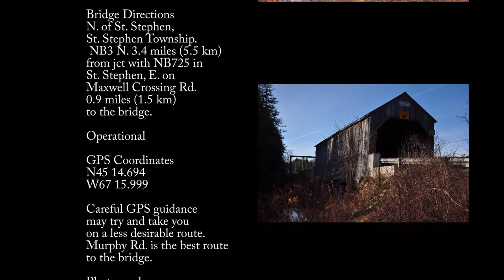Covered Bridge N.B. - Maxwell Crossing Covered Bridge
Maxwell Crossing or Dennis Stream #3
Kings County, N.B.
Constructed in 1910. Single Span of 64' (20m)